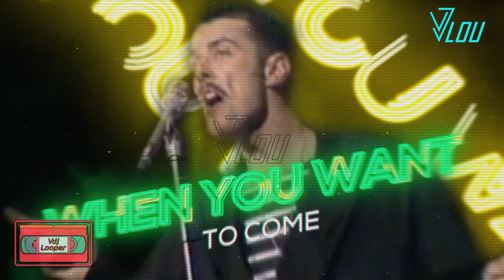Frankie Goes To Hollywood - Relax (Dario Caminita Revibe) [@VdjLooper & @LouVDJOfficialItaly ]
Special thank's to  @VdjLooper   for the great job
HARD POP